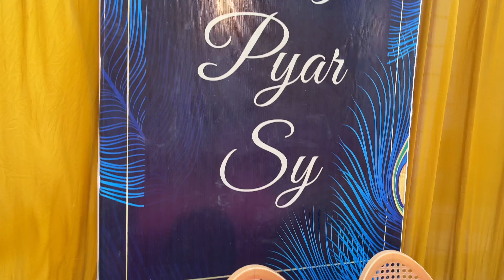Get Together Grand Hi-tea | Episode 02 | Saood Vlogs